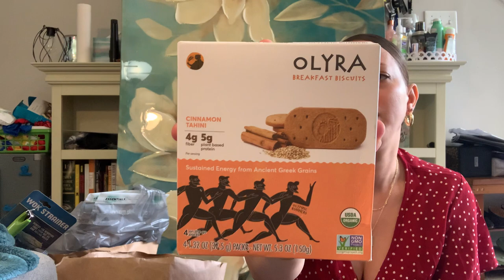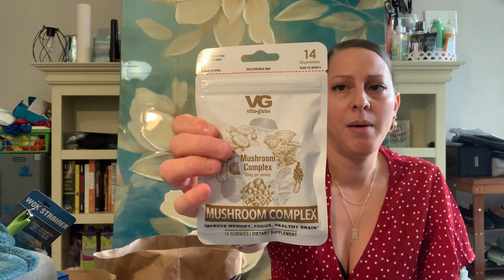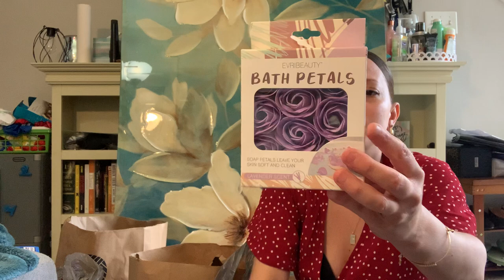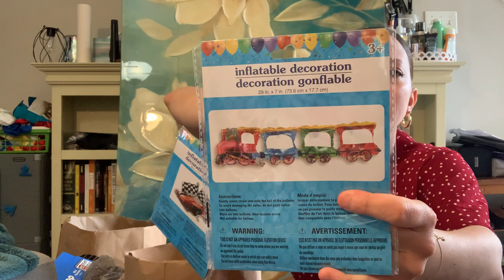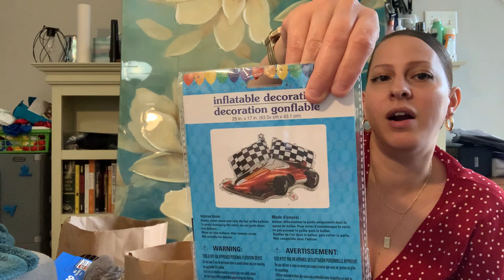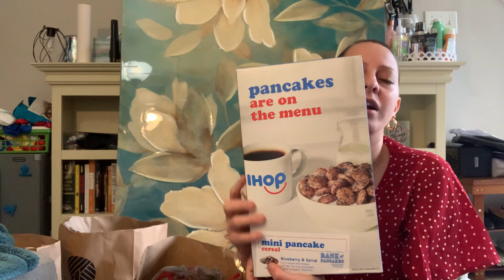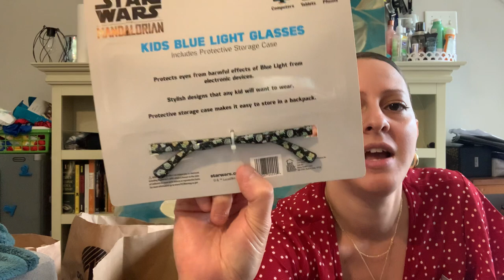DOLLAR TREE HAUL- NEW ITEMS!!!